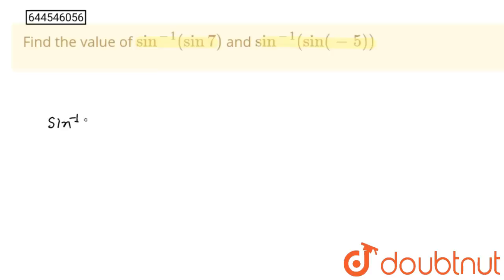Find the value of sin^(-1)(sin7) and sin^(-1)(sin(-5)) | 12 | RELATION, FUNCTION & ITF | MATHS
Find the value of sin^(-1)(sin7) and sin^(-1)(sin(-5))
Class: 12
Subject: MATHS
Chapter: RELATION, FUNCTION & ITF
Board:IIT JEE

👉 Have Any Query? Ask Us.